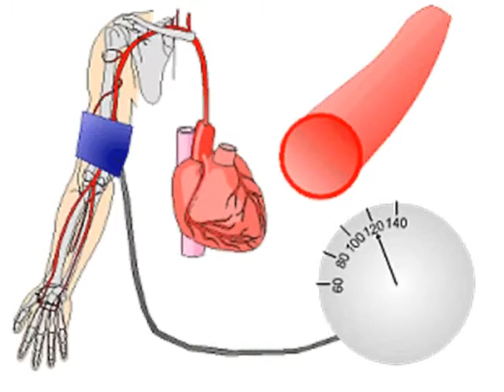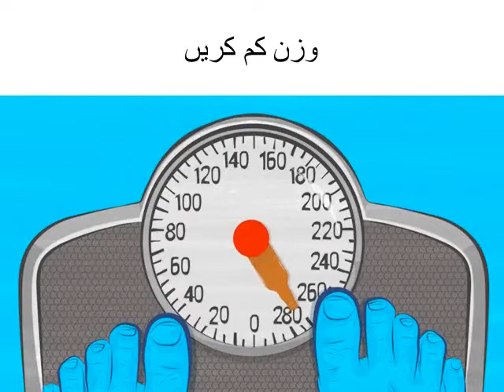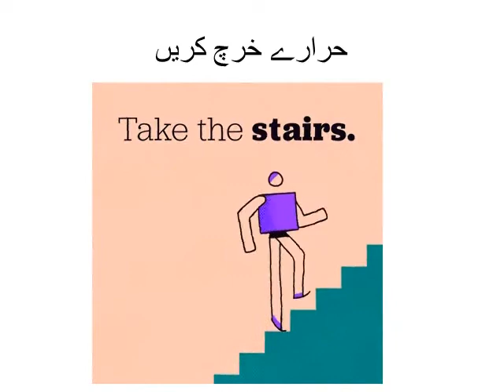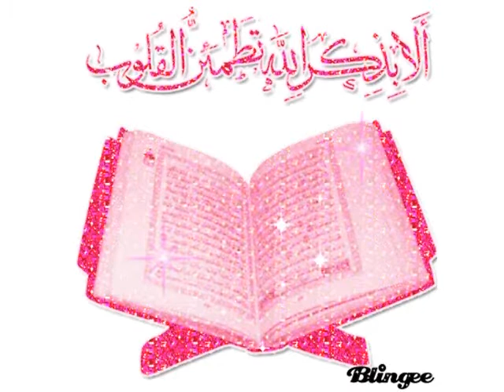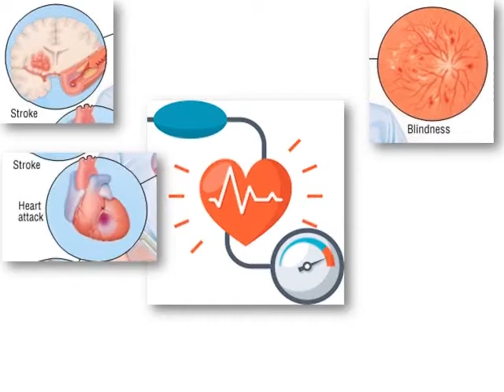کیا آپ بلڈ پریشر کے مریض ہیں؟ جانیۓ بلڈ پریشر کیسے کم کیا جاسکتا ہے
How we can control High BP in Urdu
Awareness video on BP